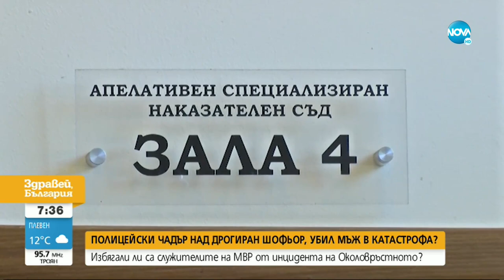Радулов: Подозирам трайна връзка между полицейския екип и обвинения за инцидента на Околовръстното